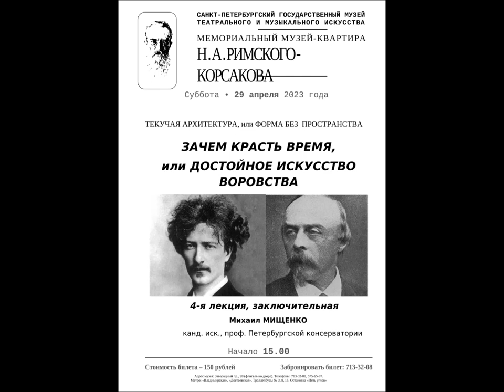ЗАЧЕМ КРАСТЬ ВРЕМЯ, или ДОСТОЙНОЕ ИСКУССТВО ВОРОВСТВА (лекция Михаила Мищенко; 5/10)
ТЕКУЧАЯ АРХИТЕКТУРА, или ФОРМА БЕЗ ПРОСТРАНСТВА
4-я лекция, заключительная
Михаил Мищенко

Мемориальный музей-квартира Римского-Корсакова
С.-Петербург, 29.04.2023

FLOWING ARCHITECTURE, or FORM WITHOUT SPACE
Lecture 4, final
Mikhail Mishchenko
WHY STEAL TIME, or WORTHY CRAFT OF ROBBERY

The Rimsky-Korsakov Memorial Museum-Apartment,
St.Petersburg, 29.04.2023